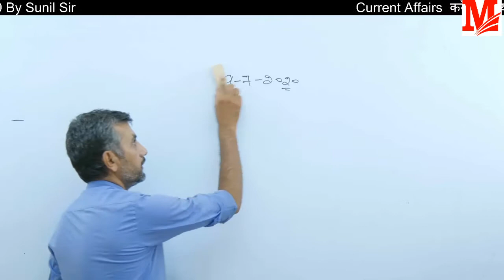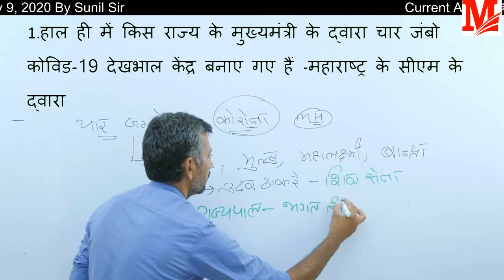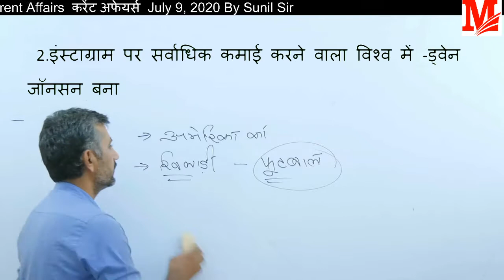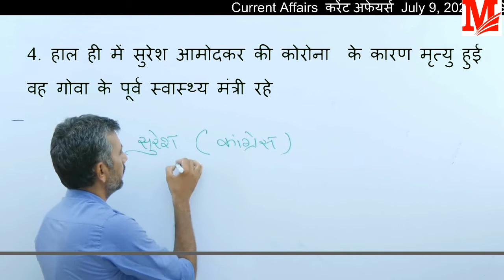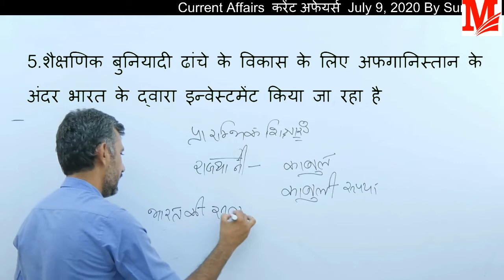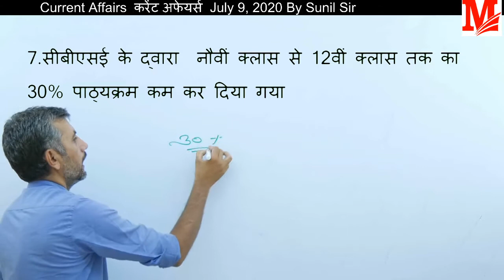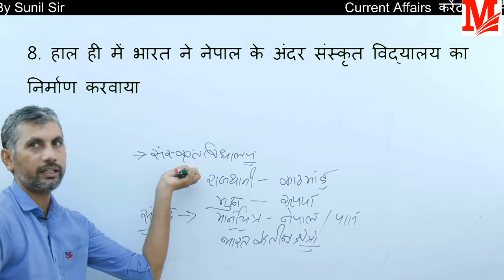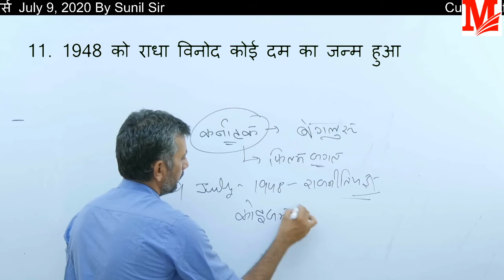Daily current affairs 9 july 2020 hssc, ssc, bank, rrb gs classes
Pdf download करने के व free study material के लिए नीचे दिए गए लिंक पर क्लिक करें
हरियाणा जीके टेस्ट सीरीज टेस्ट नंबर 24 शुरू हो गया है आपका क्या रैंक का है कितने मार्क्स आए हैं जल्दी से HR Gk test #2 सुनील कुमार सर by Pinki mam. Attempt Now
अगर आप सुबह शाम टेस्ट देकर अपनी तैयारी मजबूत करना चाहते हैं तो जल्दी से हमारे टेलीग्राम को join करें।

हेलो दोस्तों अगर आप SSC, HSSC, RAILWAYS , BANK, ARMY, AIRFORCE , NAVY, TET, CTET, HTET या सरकारी नौकरी की तैयारी कर रहे हैं तो उसके लिए आप इस यूट्यूब चैनल पर अलग-अलग सब्जेक्ट की प्ले लिस्ट दी गई है आप उनको join करें और daily फ्री लाइव क्लासेज जॉइन करने के लिए नीचे दिए गए लिंक से app को डाऊनलोड करे
Maths की playlist डाउनलोड करें
class 6th course HBSE/CBSE( Maths, Social science, Science , English, Hindi)
 class 7th course HBSE/CBSE( Maths, Social science, Science , English, Hindi)

class 8th course HBSE/CBSE( Maths, Social science, Science , English, Hindi)
class 11th  Physics course HBSE/CBSE